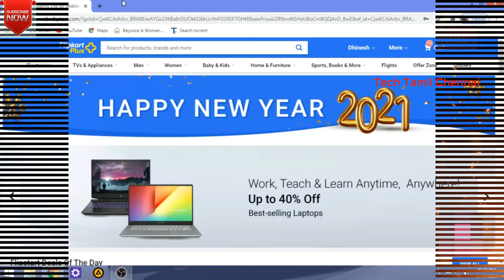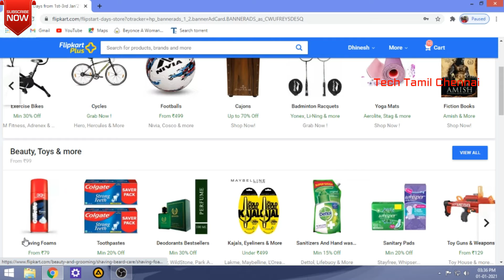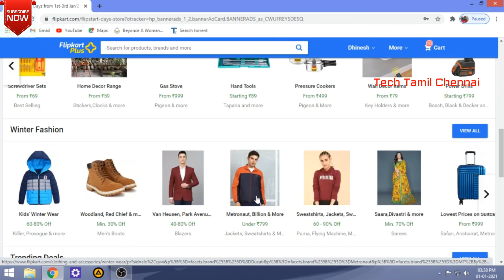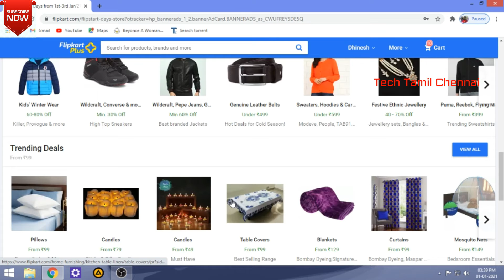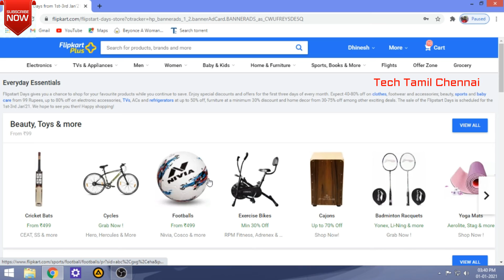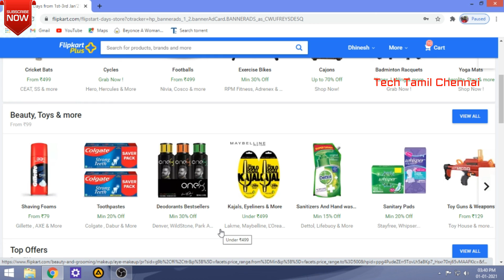2021 New Year Sale From Flipkart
In this video about : Disappoint from Flipkart New Year Sale on 2021